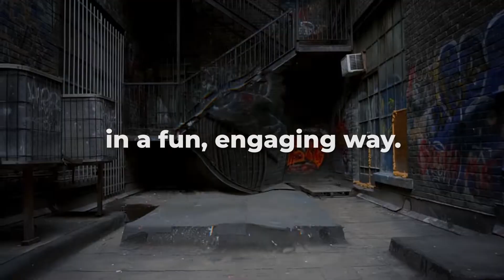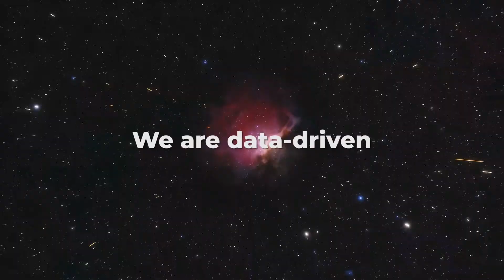Underknown Sizzle Reel 2022